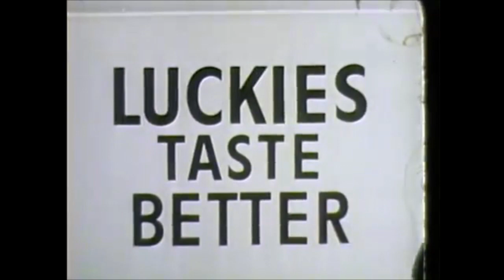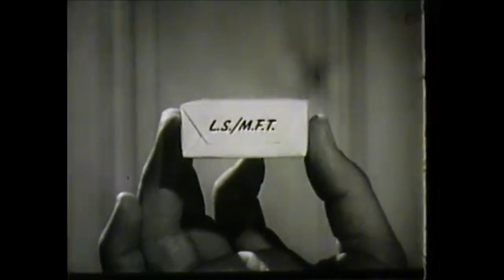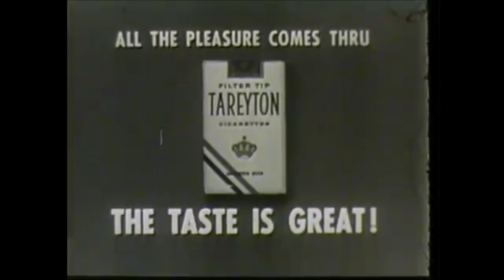Jack Benny TV Show 1956-01-29 How Jack Found Rochester Guest Sarah Churchill (S6 E10) Rare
With intro by our team and guest Eddie "Rochester" Anderson Jr.

Jack Benny Show OTR Podcast!